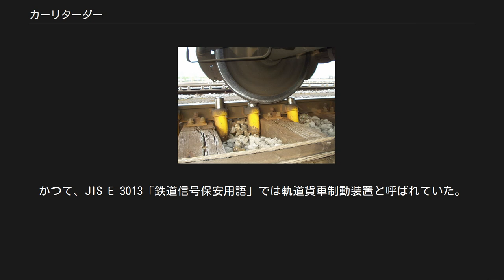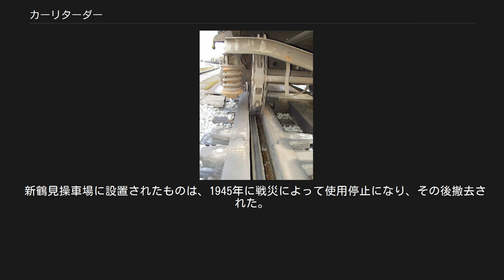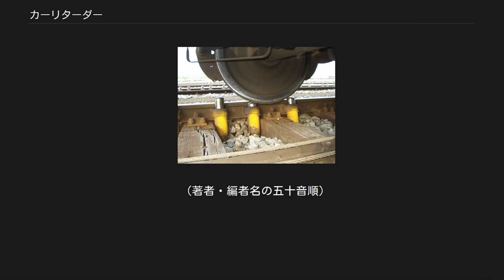カーリターダー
カーリターダーの制動桁が車輪を両側から挟んで制動している。
スイスのリンマッタル操車場にて。
 カーリターダーの一種、ダウティ・ユニット。
車輪がピンを踏み下げるときの抵抗で制動する。
リンマッタル操車場にて。
 カーリターダー (英: car retarder) は、貨車操車場に設けられ、転走する貨車に地上側からブレーキをかけるための設備である。
軌道に沿って配置された制動桁を空気圧または油圧によって車輪の側面に押し付けることによって制動するユニオン式と、レールの内側に設置された油圧ピンを車輪のフランジが踏み下げて減速させるダウティ式がある。
かつて、JIS E 3013「鉄道信号保安用語」では軌道貨車制動装置と呼ばれていた。
 ハンプヤードにおいて仕分けされる貨車は、ハンプの急な下り勾配で加速されて転走する。
貨車は車輪や軸受の抵抗、向かい風の抵抗などのために徐々に減速しながら仕分け線まで慣性で走り続ける。
この抵抗に比べてハンプによる加速が十分でないと、貨車は仕分け線の途中で立ち往生し、散転の能率を害することとなる。
そこで、ハンプの高さは、想定する最悪の条件のもとでも貨車が仕分け線まで転走できるような値に決められていた。
したがって、通常、ハンプから散転される貨車は、目的の仕分け線で安全に連結できる速度よりも大きな速度を持つことになる。
 このままでは、散転される貨車が仕分け線をオーバーランしたり、すでに仕分け線に収容されている貨車に激突したりする。
そのため、以前は転走する貨車に構内作業掛が添乗し、貨車に備えられたブレーキを操作して貨車を減速させていた。
この作業は危険でもあり、非効率的でもあるため、転走する貨車の減速を機械化するために、ハンプから仕分け線へ向かう軌道にカーリターダーが設置される。
 カーリターダーは、1918年にドイツで、1924年にアメリカ合衆国で使われ始めた。
日本では、1937年に新鶴見操車場に2基が試験導入されたのが最初である。
 新鶴見操車場に設置されたものは、1945年に戦災によって使用停止になり、その後撤去された。
1949年から1950年にかけて、試験結果をふまえて改良されたものが新鶴見操車場に16基設置された。
日本では、この後、各地のハンプヤードにカーリターダーが普及していった。
1970年にはリニアモーター方式の加減速装置も採用され、富山操車場に設置された。
 現在、日本国内では京葉臨海鉄道千葉貨物駅にダウティ式が残るのみである。
 （著者・編者名の五十音順）